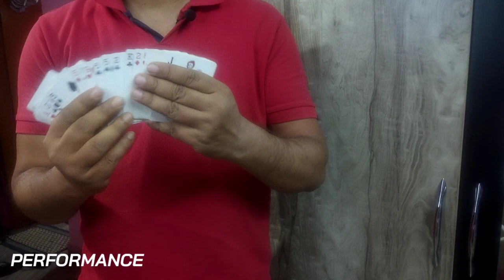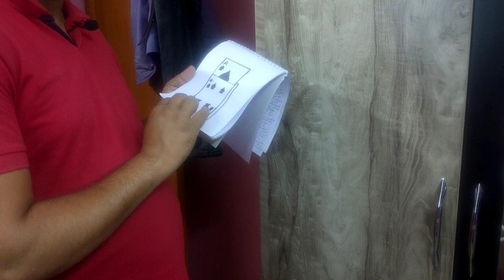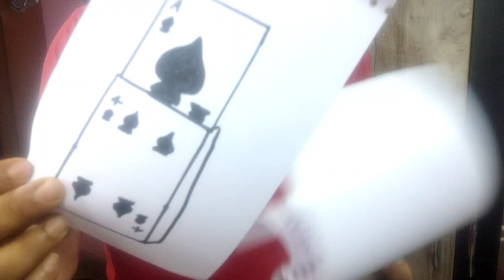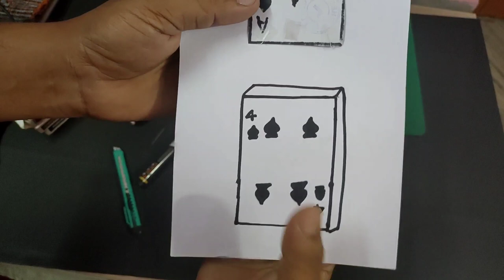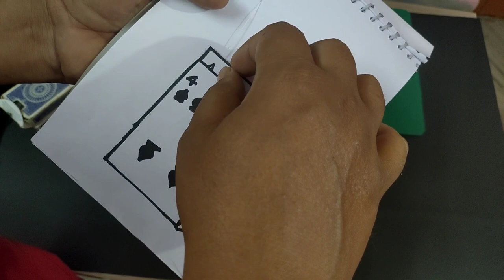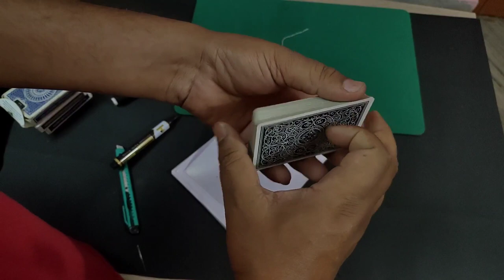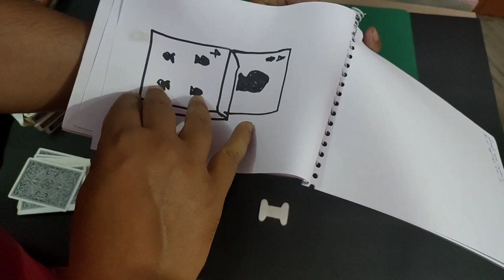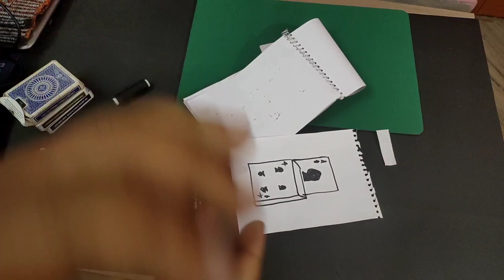MAGICIAN MANOJ JAIN CARD RISING TRICK-REVEALED (उभरता हुआ कार्ड का जादू सीखो) rex magic//Manoj jain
TODAY WE LEARN HAND SPREAD

back ground music credited to Music credit to
Filaments' by Scott Buckley is under a Creative Commons license Attribution 3.0 Unported (CC BY 3.0) Music promoted by BreakingCopyright 🔺 ⭐ Easily copy and paste credit text from our website (perfect for mobile). Learn how to give credits correctly on other platforms